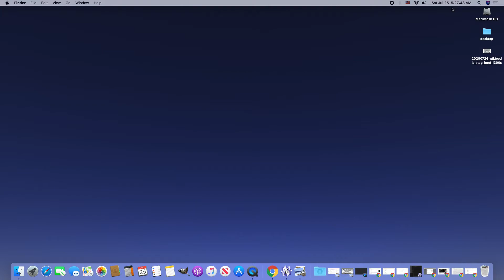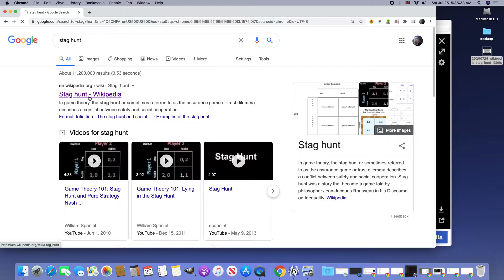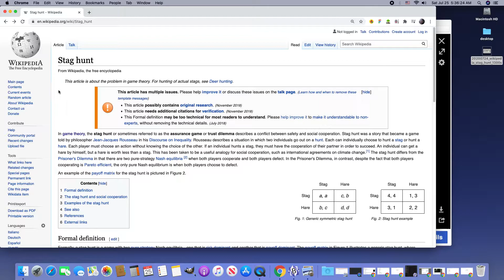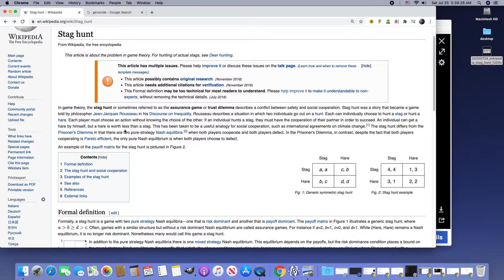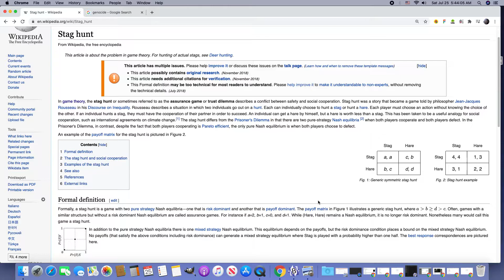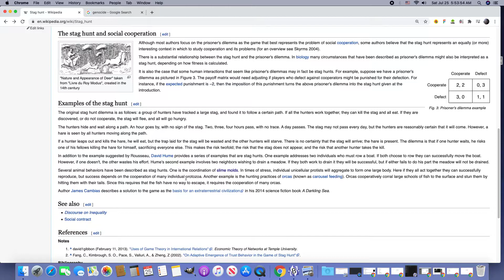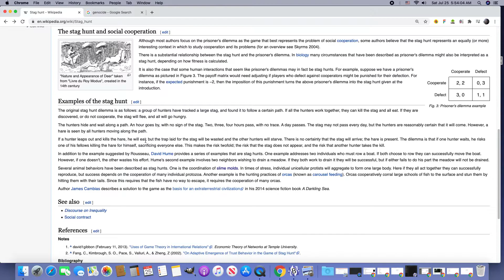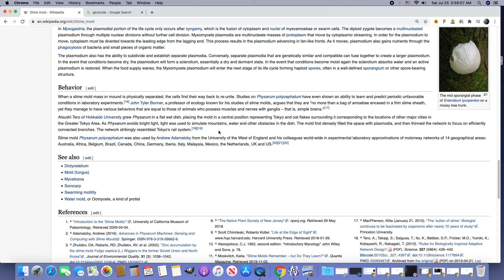July 25 2020 game theory / stag hunt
Still getting unexplained audio glitches after upload. Today I've been experiencing directed energy attacks to my breathing, to my head, and to my heart.